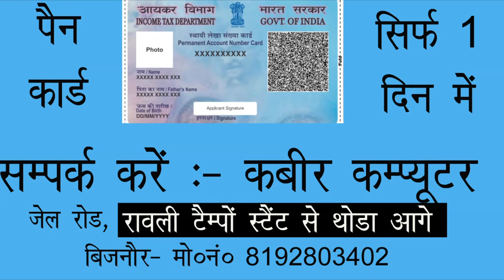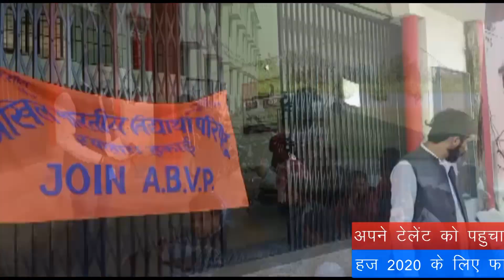बिजनौर में कालेज पर अवैध वसूली का आरोप लगाते हुए छात्रों का हंगामा, मौके पर पहुंची पुलिस